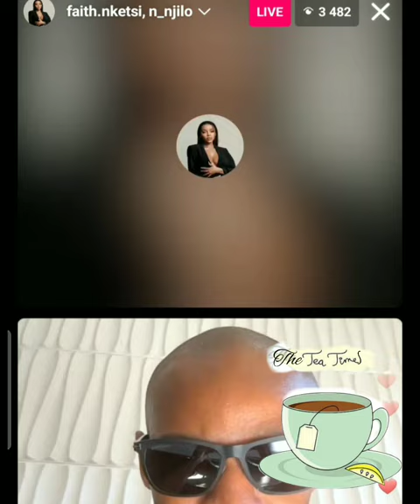faith nketsi live video answering some of the hardest Question | Nzuzo njilo